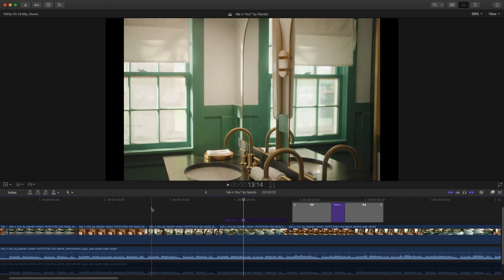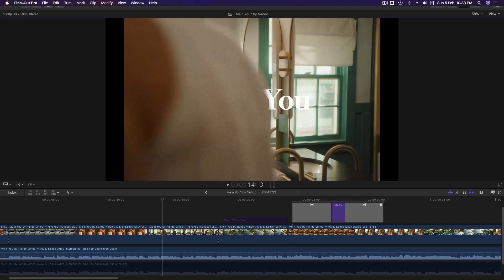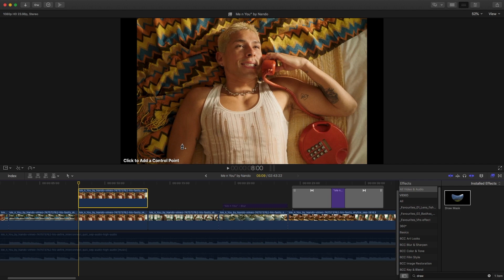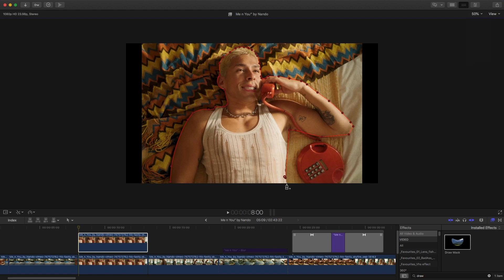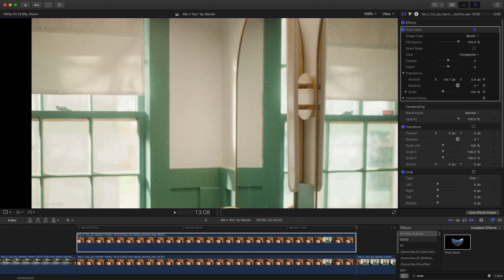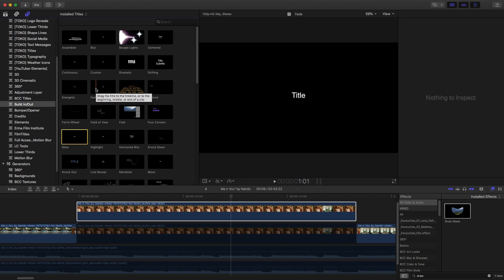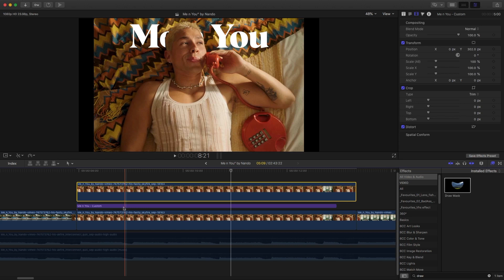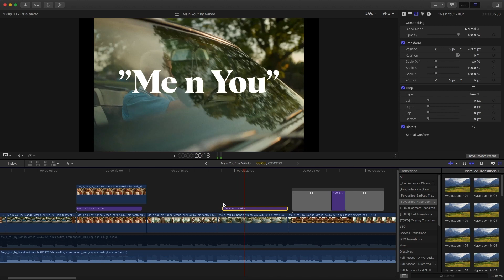Add Text Behind Moving Objects in Final Cut Pro X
In this tutorial, you will learn how to add text behind moving objects in Final Cut Pro X. We will be using the latest version of Final Cut Pro X to show you how to add a title, modify its properties, and animate it to give your video a professional look. Whether you are a beginner or an experienced editor, this tutorial will help you create stunning text effects in your video projects. So sit back, grab a cup of coffee, and let's get started!

India’s fastest-growing video editing and color grading training institute

Footage Credits
Benji Osborne